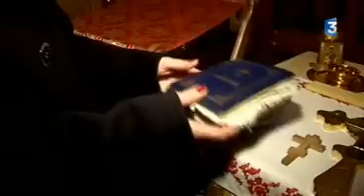Rostropovich in private (documentary)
on French tv, 11/13/2009.
His life, his family, his career...
I didn't find the whole documentary.
I'll post a translation soon.
Scenes of the Berlin Wall, of his home.